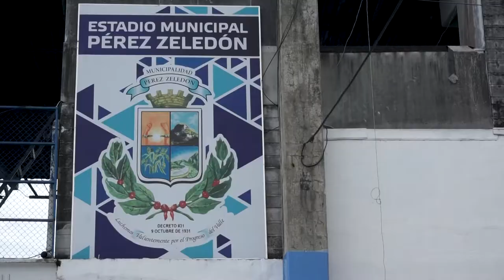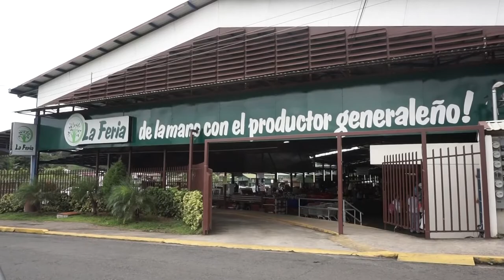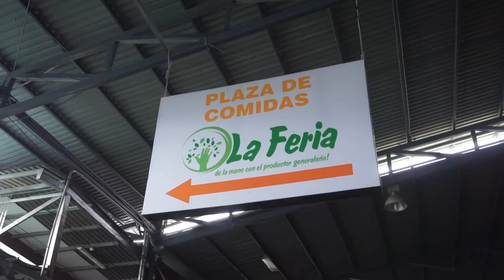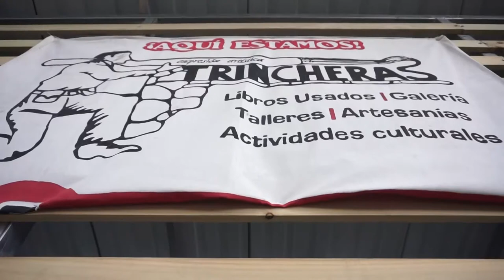Una Vuelta Rápida por Pérez Zeledón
Si nunca han estado en San Isidro o Pérez Zeledón creemos que les va interesar este video mucho. Aquí los llevamos de tour por nuestra semana en Pérez.

Como nosotros andamos a pata, esta semana nos tocó un plan más tranquilo y quedarnos cerca de casa pero nos gustó mucho tomar las cosas despacio y redescubrir algunos lugares del centro.

En este video vamos a la Catedral, el Mercado Municipal, la Feria del Agricultor, Trincheras Expresión Artística, y Santa Elena!

Esperamos volver pronto volver y tenerles un video con más adrenalina.